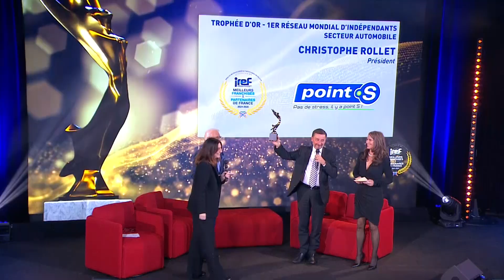BEST OF 37 ème cérémonie de remise des Trophées IREF . tropheesiref TropheesIREF2024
BEST OF 37 ème cérémonie de remise des Trophées IREF .
Lundi 25 novembre, l'événement été accueilli au Studio Gabriel à Paris, Pavillon Gabriel, espace Alcazar.
En partenariat avec Cnews, Europe1, et le JDD.

©La web tv de l'IREF, Fédération des réseaux européens de partenariat et de franchise 2024